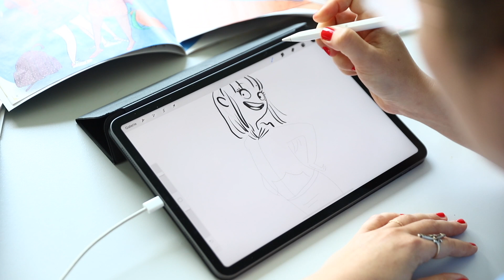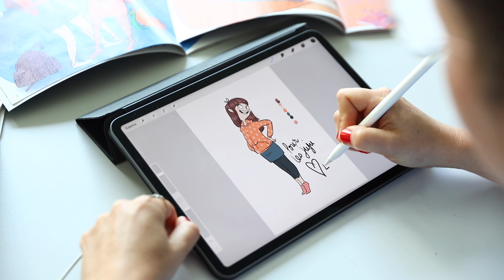Emma Tissier dessine Juju